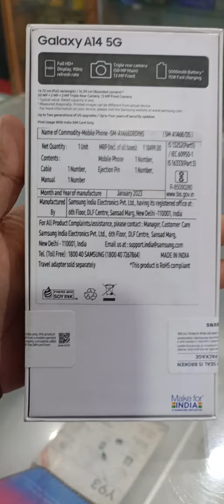Samsung latest model,💥💥 Samsung galaxy A14 5g features details!!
Samsung latest model,💥💥 Samsung galaxy A14 5g features details!!@TechnologyGyan @technicks143 @TechnicalYogi